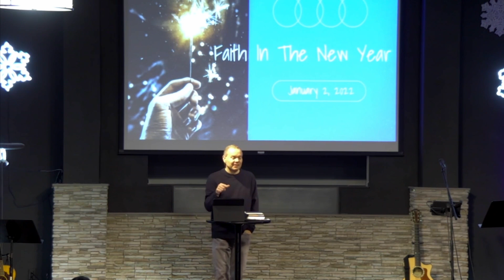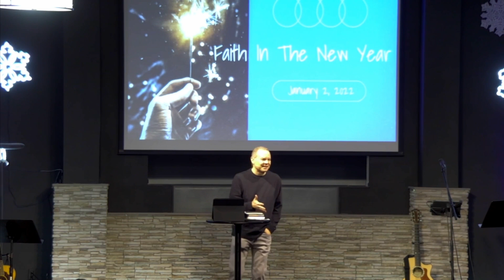The Church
Short Clip from Sunday's Sermon